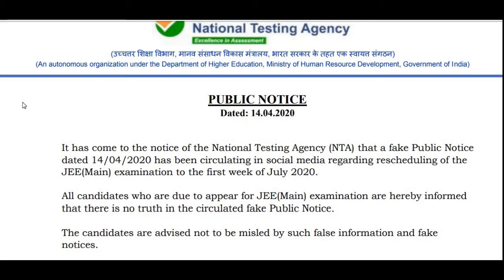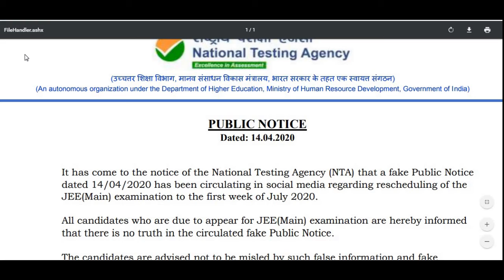JEE MAIN EXAMINATION 2020 | JEE MAIN PREVIOUS YEAR QUESTION PAPER WITH SOLUTION | IIT ADMISSION